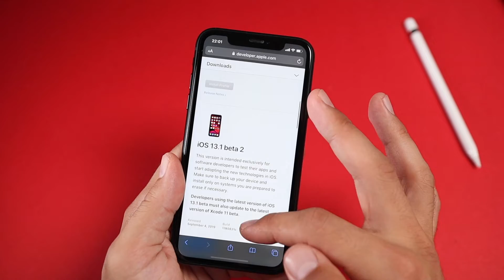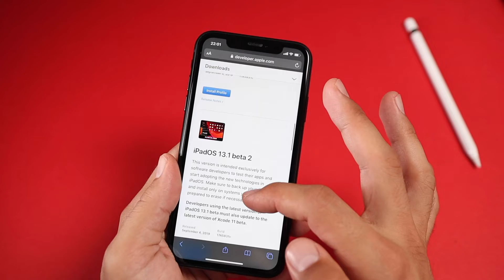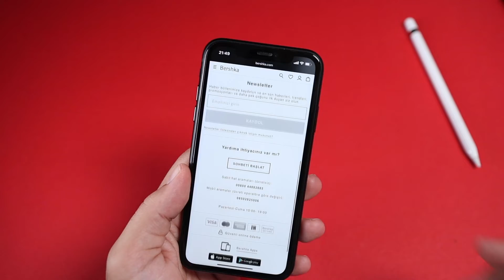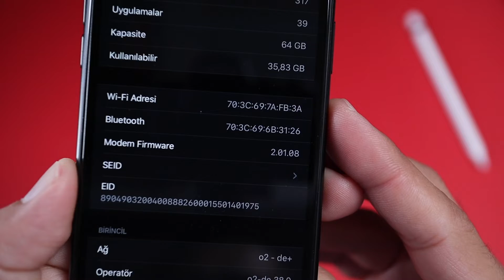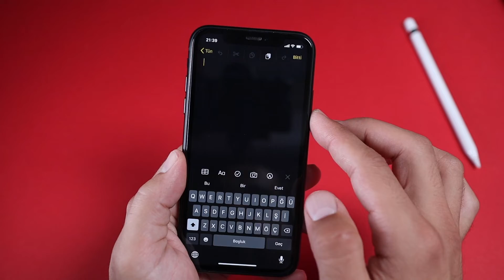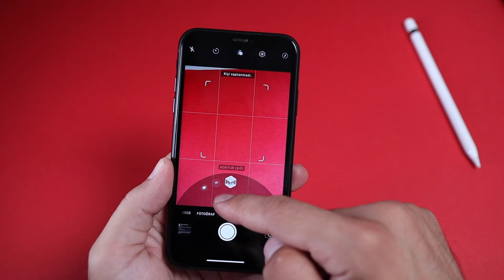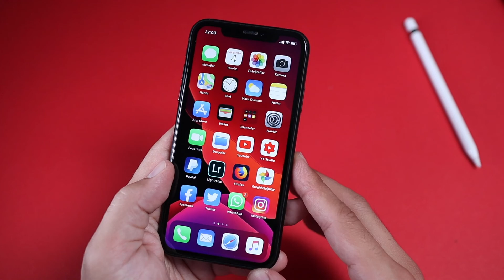iOS 13.1 Beta 2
iOS 13.1 Beta 2'yi iPhone Xr'a yükleyerek, genellikle sizin sorularınıza cevap olacak nitelikte bir video hazırladım.